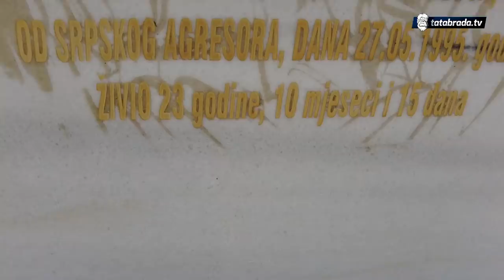Ima 81. godinu, a izreže 10 metara drva i složi 12 sijena za par dana!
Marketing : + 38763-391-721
ĆEHAJE B.B,
Srebrenik 75350